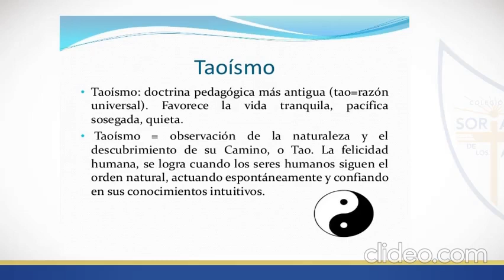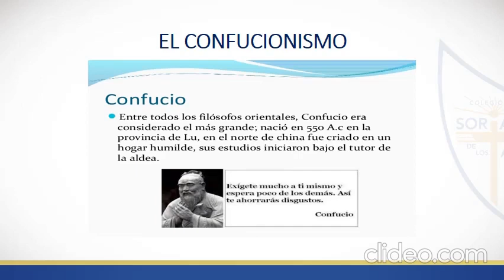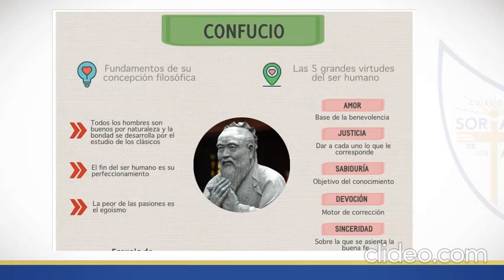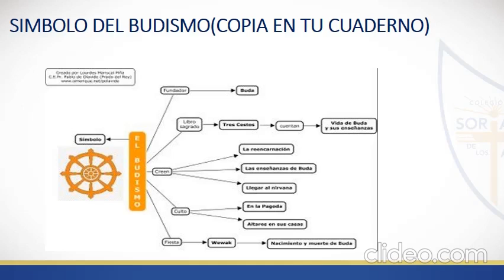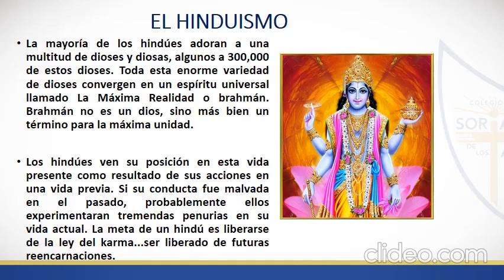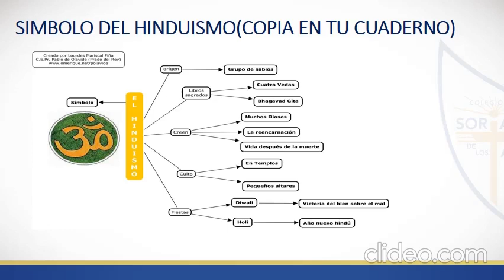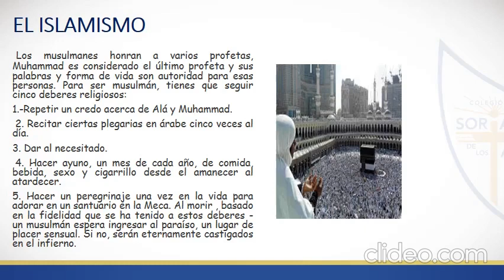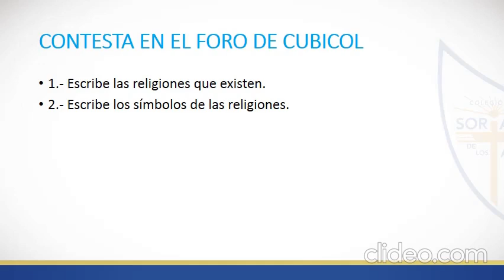CLASE DE 6TO GRADO LAS RELIGIONES POLITEISTAS